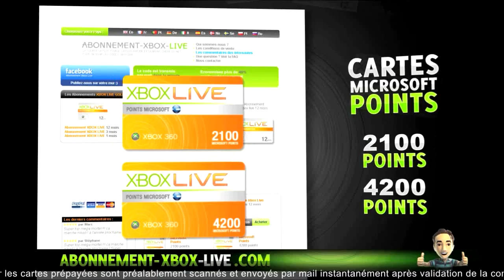[GLITCH](EXCLU) Devenir Totalement Invisible sur GTA Online | Glitch en 1.16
[GLITCH](EXCLU) Devenir Totalement Invisible sur GTA Online

       °• -..•°¯°•..•°¯°•..•° ☞ Partenaires ☜ -..•°¯°•..•°¯°•..•°

Musique d'intro : Varien & SirensCeol - Moonlight (feat. Aloma Steele) [Monstercat Release]